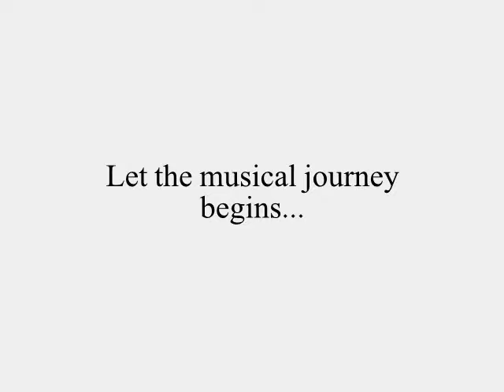TMI RECITAL @ HORIZON 2015 slideshow